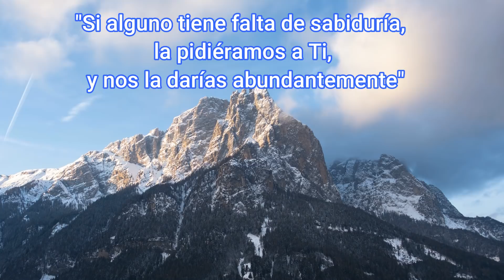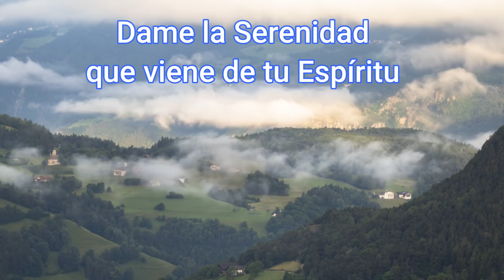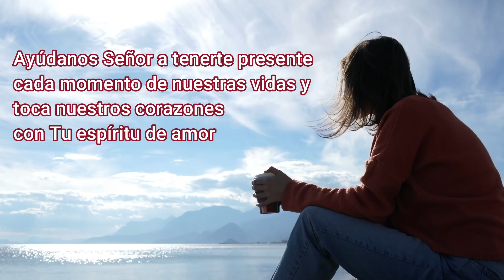Oración para obtener sabiduría y serenidad - Oraciones a Dios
SABIDURÍA Y FORTALEZA

Querido Padre, muchas gracias por este día, gracias por tu protección, provisión e inspiración divina a pesar de lo que sucede en el mundo hoy.
En estos momentos Señor, estamos imponiendo las manos sobre esta oración y sabemos que Tu santo nombre nos dará una vida llena de milagros, de grandes victorias para mi vida, la de mis seres queridos y la de todos tus hijos alrededor del mundo.
Buen Jesús, hoy te pido por Tu sabiduría que viene de lo alto al pasar tiempo contigo en oración, prometiste en Tu palabra que: “si alguno tiene falta de sabiduría, la pidiéramos a Ti, y nos la darías abundantemente”, lléname de Tu Santo espíritu Señor, dame Tu sabiduría para afrontar las dificultades que se me presenten con una actitud de fe y de confianza en Ti ¡Gracias Jesús!
También dame la serenidad que viene de Tu espíritu,  llévate cualquier actitud e impaciencia, agresividad o falta de amor que quiera molestarme, al no estar lo suficientemente cerca de ti.
Por favor Señor, dame sabiduría para poder guiar mi hogar,
Fortaleza para mi relación matrimonial y Fe y humildad para restaurarla si está atravesando alguna dificultad.
Paciencia para ayudar a mis hijos en todas las etapas de sus vidas.
Visión para recordar que soy Tu hijo, y Tus promesas también son para mí.
Mansedumbre para aceptar Tus designios divinos.
Y sobre todo Padre, dame Amor, para poder ser una luz para todos los que me rodean en medio de tanta oscuridad.
Desde este dia te alabo y te agradezco todas las futuras victorias por fe, porque Tu palabra me ayudará a tomar las mejores decisiones de acuerdo a Tu voluntad y la sumisión necesaria para recibir con alegría cualquier prueba que Tú permitas, para mi crecimiento.
Por favor, bendice y protege a todos mis seres queridos en el día de hoy y siempre suple todas sus necesidades. Líbralos del mal.
Ayúdanos Señor a tenerte presente cada momento de nuestras vidas y toca nuestros corazones con Tu espíritu de amor y llévate
por favor todas nuestras dudas y temores.
En el precioso nombre de Jesús, ¡Amén!
Lectura del libro de la sabiduría 9
Dios de nuestros padres, Señor de misericordia, por tu Palabra hiciste todas las cosas, y por tu Sabiduría formaste al hombre para que domine a todas las criaturas por debajo de ti, para que gobierne al mundo con santidad y justicia, y tome sus decisiones con recta conciencia: dame pues la Sabiduría que comparte tu trono, y no me excluyas del número de tus hijos. ¡Mírame, soy tu sirviente, el hijo de tu esclava, un hombre débil cuya vida es breve, demasiado limitado para comprender la justicia y las leyes! Ni siquiera el más perfecto de los hombres será algo sin la sabiduría que viene de Ti. Me elegiste como rey de tu pueblo, como juez para tus hijos y tus hijas. Me has dicho que te construya un templo en la montaña santa, un altar en la ciudad donde habitas, a semejanza de esa Tienda celestial que habías preparado para ti desde el principio. Junto a ti está esa Sabiduría que conoce todas tus obras, que estaba contigo cuando hacías el mundo, que sabe lo que te agrada y está de acuerdo con tus mandamientos. 1Haz que descienda desde el cielo donde todo es santo, envíala desde tu trono glorioso, para que esté a mi lado en mis trabajos y sepa lo que te gusta. Porque ella todo lo conoce y lo comprende; ella me guiará con prudencia en todo lo que haga, y su majestad me protegerá: Entonces te serán agradables mis obras, gobernaré a tu pueblo con justicia, y seré digno del trono de mi padre. ¿Quién, en realidad, podría conocer la voluntad del Señor? ¿Quién se apasionará por lo que quiere el Señor? La razón humana avanza tímidamente, nuestras reflexiones no son seguras, porque un cuerpo perecible pesa enormemente sobre el alma, y nuestra cáscara de arcilla paraliza al espíritu que está siempre en vela. Si nos cuesta conocer las cosas terrestres, y descubrir lo que está al alcance de la mano, ¿quién podrá comprender lo que está en los cielos? ¿Y quién podrá conocer tus intenciones, si tu no les has dado primero la Sabiduría, o no le has enviado de lo alto tu Espíritu Santo? Así fue como los habitantes de la tierra pudieron corregir su conducta; al saber lo que te agrada, fueron salvados por la Sabiduría.
Digamos
El ÁNGELUS